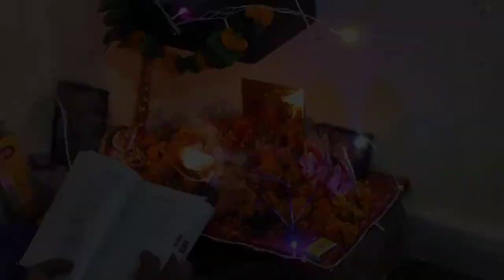Humari diwali aisi rahi // diwali celebration //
Hey guys!!